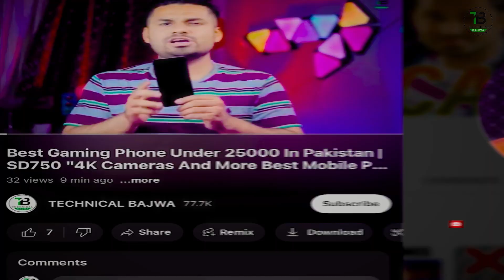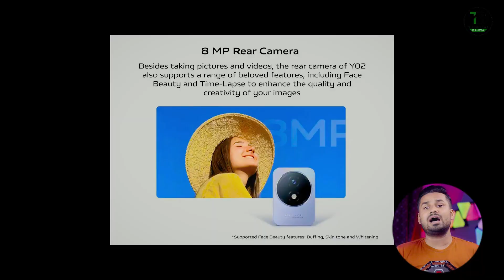Don't Buy This Vivo Smartphone in Pakistan 😡ft Vivo Y02 😱Review